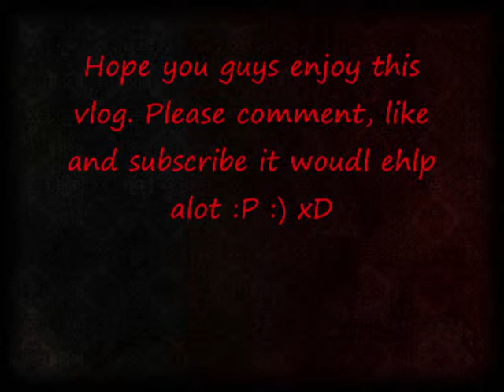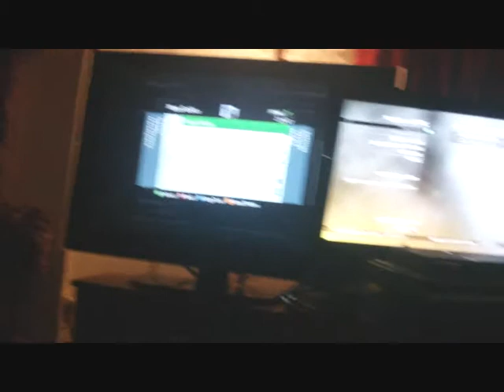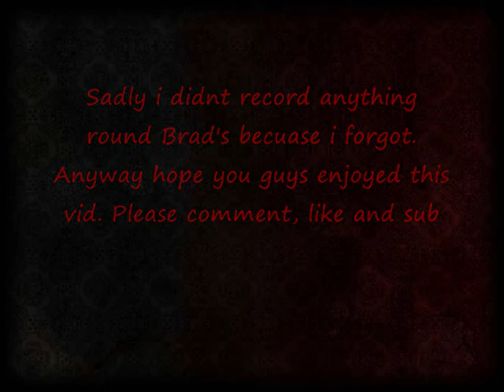All Nighter Vlog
On this vid. I show u some footage of are all nighter i did with brad. Hope you guys enjoy :P :) xD